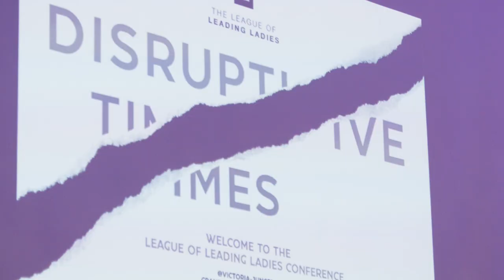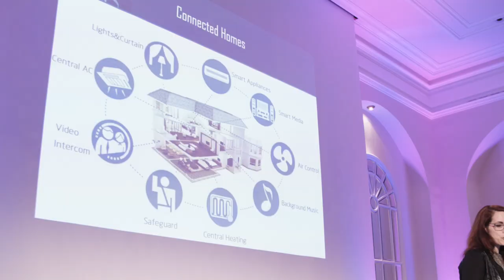DISRUPTIVE TIMES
The League Of Leading Ladies - Conference 2017
This was the third international summit for female leaders held in Interlaken, Switzerland.
Songs:

- Daan J, Summer Of '97
Instrumental produced by Daan J